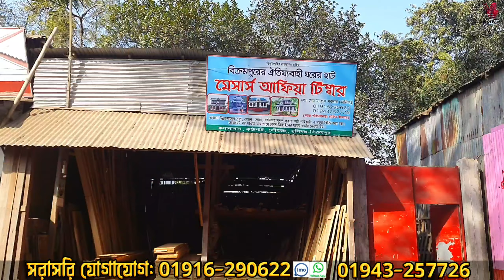কম দামের সকল ঘর এক ভিডিওতে || কাঠের ঘরে ২০ হাজার টাকা ছাড়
তাদের ঘর কিনতে যোগাযোগ করুনঃ
নাম 🏛️ : মেসার্স আফিয়া টিম্বার
ঠিকানা : কলাবাগান কাঠপট্টি, ঘোড়দৌড়, লৌহজং, মুন্সিগঞ্জ
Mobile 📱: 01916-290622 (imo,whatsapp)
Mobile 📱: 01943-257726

আশা করি সকলে অনেক ভালো আছেন। দেশ এবং দেশের বাহিরে থেকে যারা আমার ভিডিওটি দেখছেন তাদের জানাই সাদর আমন্ত্রণ। বন্ধুরা আমি চেষ্টা করি বিভিন্ন দোকানের সবচেয়ে কম মূল্যে ভালো পন্যের সন্ধান দিতে। এছাড়াও প্রতিটি পন্যের কোয়ালিটি ও কন্ডিশন সম্পর্কেও ধারনা দিতে চেষ্টা করে থাকি। এসব কারনে আমার এই Mehrab Vlogs চ্যানেলের অগ্রযাত্রা। ভিউয়ার্স আমার কাজ শুধু ভালো পন্য সবচেয়ে কম মূল্যে কোথায় পাবেন তার সন্ধান দেওয়া। টাকা যেহেতু আপনার সেহেতু প্রতিটি পন্য কেনার আগে যাচাই বাছাই করে নেওয়া আপনার দ্বায়িত্ব। সম্ভব হলে দোকান থেকে সরাসরি পন্য কেনার চেষ্টা করবেন। যেকোনো আর্থিক লেনদেনের ব্যাপার ক্রেতা ও বিক্রেতা সমাধান করবেন। এক্ষেত্রে এই চ্যানেল Mehrab Vlogs দায়বদ্ধ না।

আপনার প্রতিষ্ঠানের জন্য ভিডিও করতে যোগাযোগ করুন। 📲: 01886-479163 (Mehrab Vlogs)